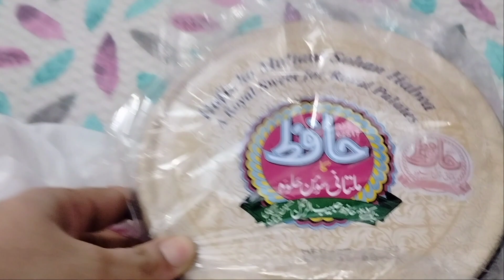10muhuraam ki niyaz aur gee bohat sare Kam without helper